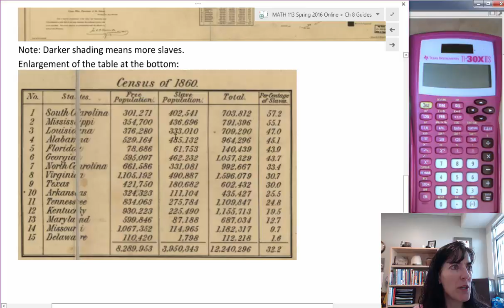8.2b Pictorial Graph/Heat Map Analysis Q2 p21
Analysis of Heat map from Civil War era. Question 2 discussed.